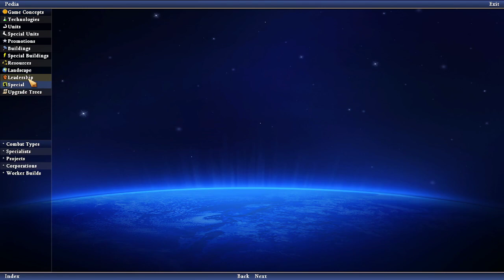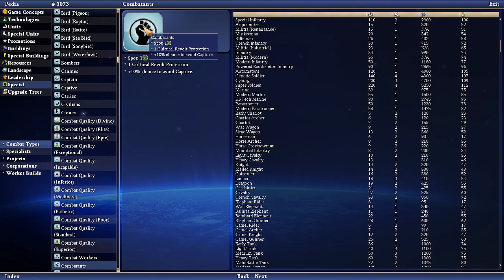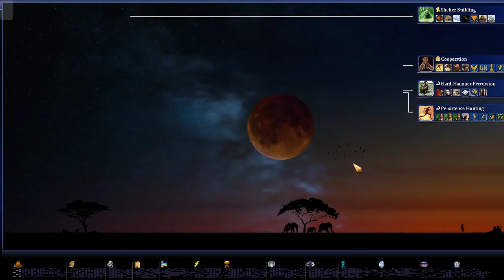Lets Play Caveman2Cosmos As Brennus (Ep001)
This playthrough will see me play as the leader Yunupingu of the Aborigines Empire. All of my game settings will be in the first episode of each playthrough.